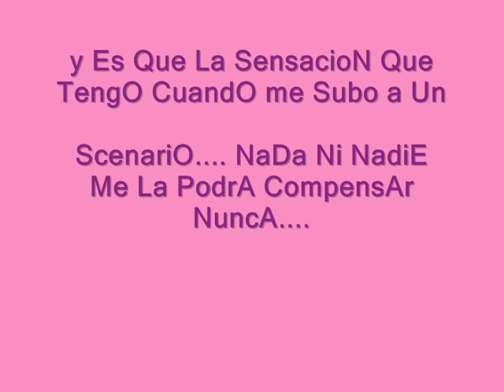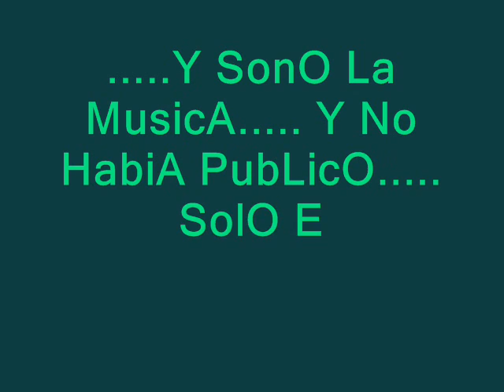landing in london (not the video)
tonterias d las mias